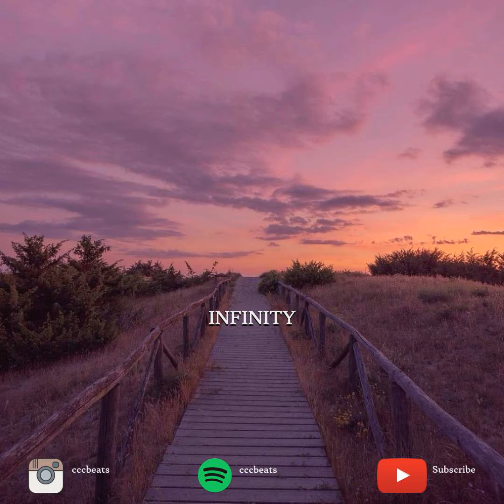(FREE) Lo-fi Type Beat - Infinity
All of my beats are free for non-profit use only. If you use my beats you must credit me in the title (Prod. CCCbeats)

If you're wondering what the usage for my beats is, they are available for subscribers for non-profit. You must purchase this beat first before using it on social media platforms such as Spotify or Apple Music.

Price for a beat - £10/$13.70